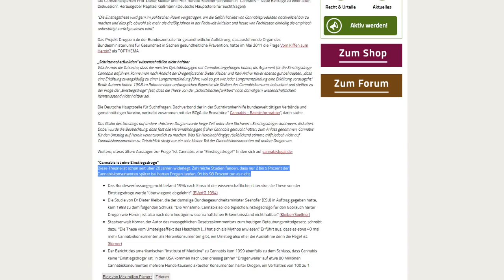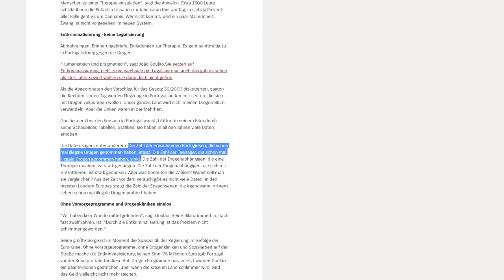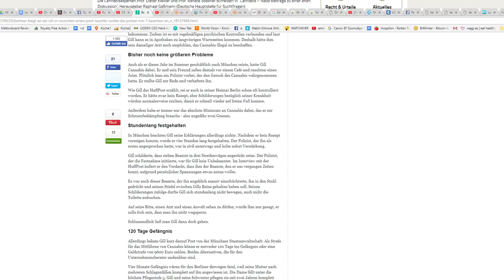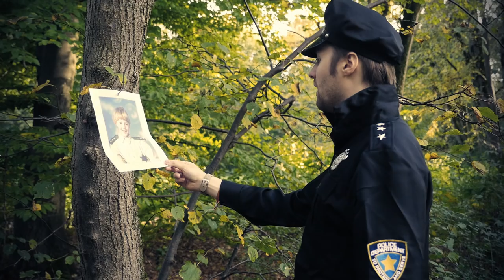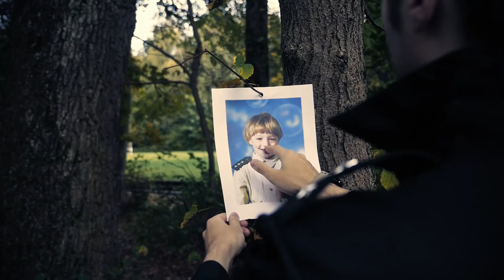Polizei vs. Drogen - Sie denken sie helfen